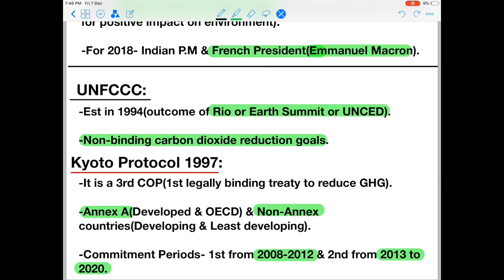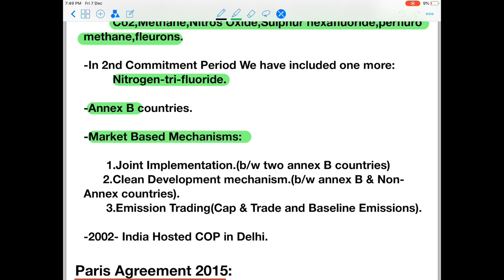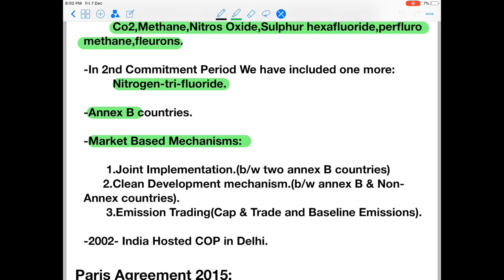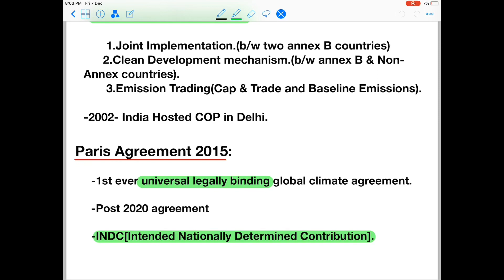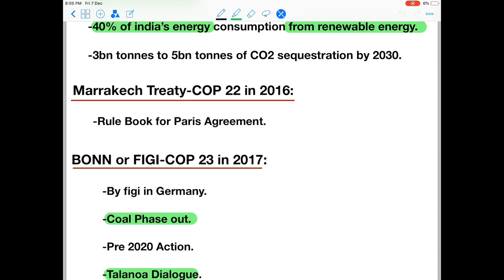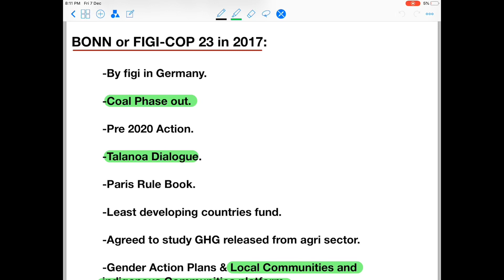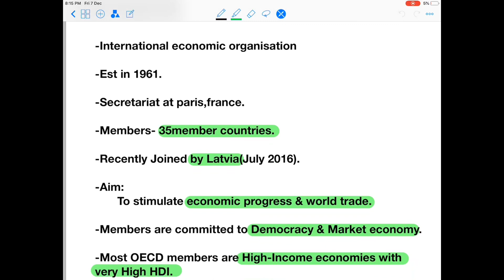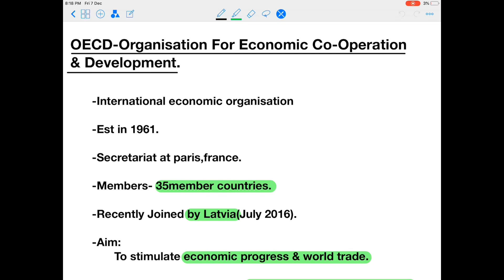UNFCCC, Kyoto Protocol & Paris Agreement Fully Explained In Tamil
UPSC & TNPSC Vlog.

UNFCCC & Paris Agreement Fully Explained In Tamil.